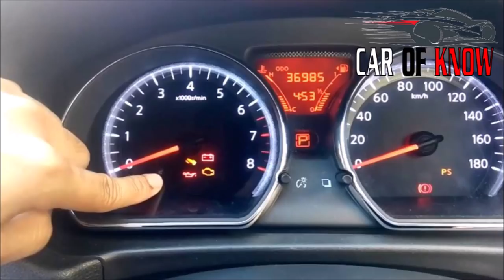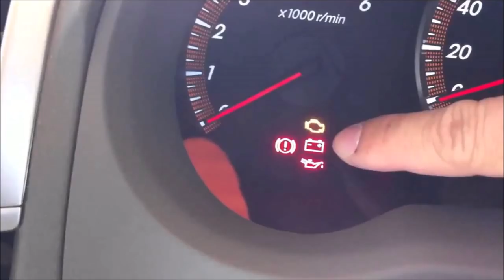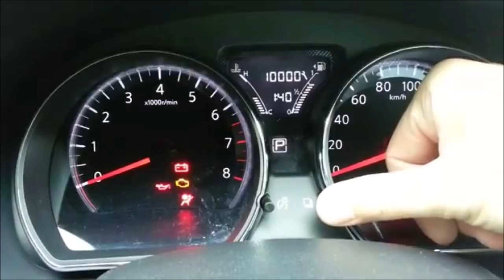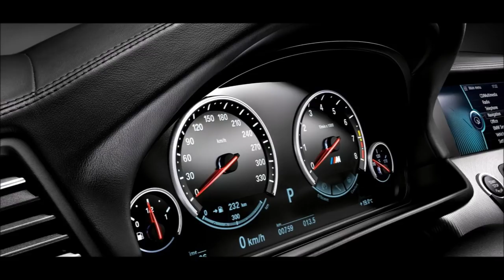ไฟเตือนน้ำมันเครื่องขึ้นควรทำอย่างไร | Car of Know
สัญญาณไฟเตือนน้ำมันเครื่องขึ้นเตือนควรทำยังไง : วิธีขับรถ : Car of Know